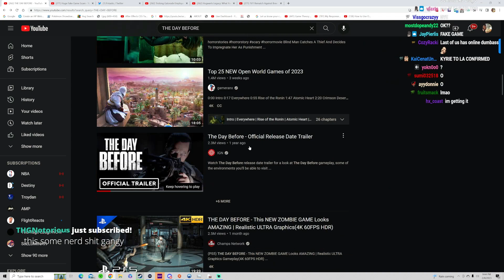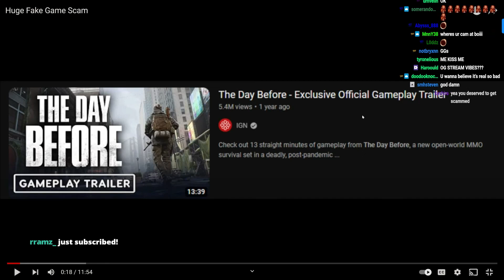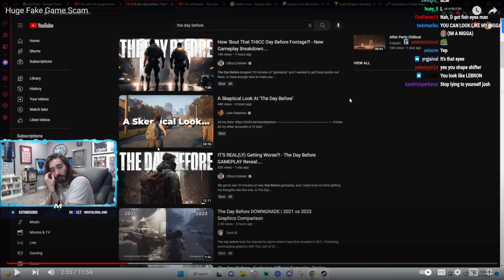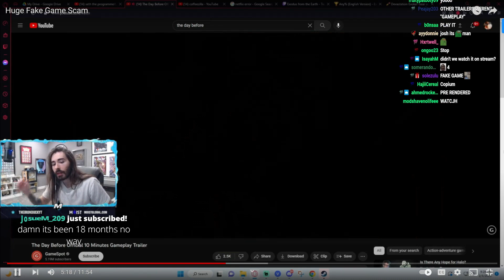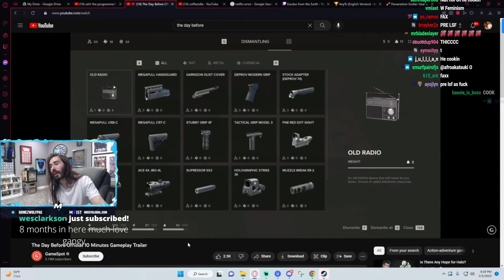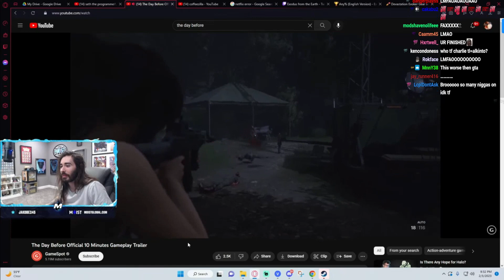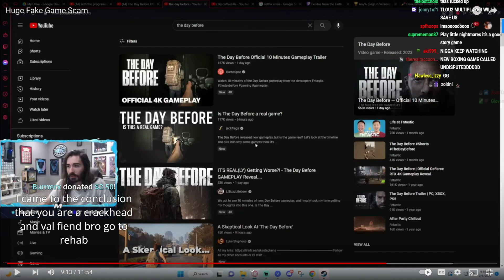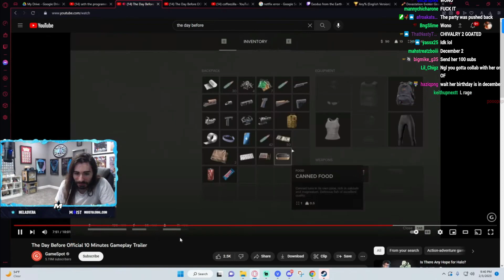YourRAGE REACTS TO THE DAY BEFORE HUGE FAKE GAME SCAM